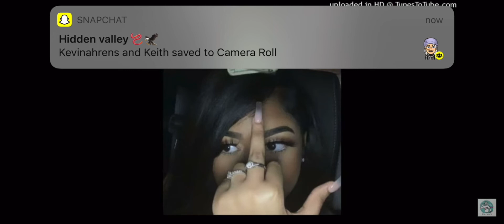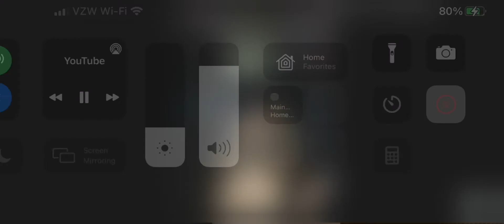Smoke sesh 2022